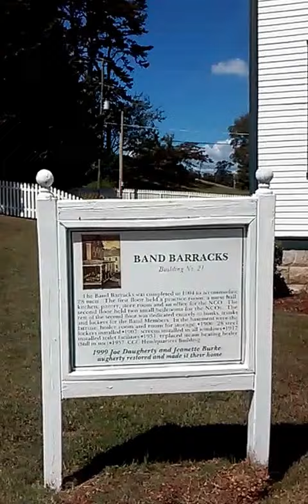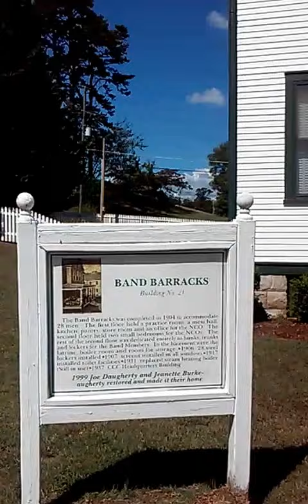Officer housing my Grandpa Johnson and work crew built